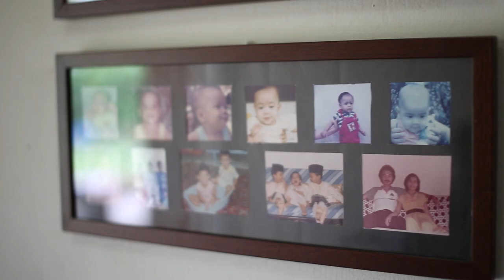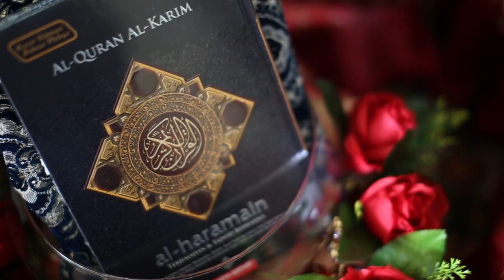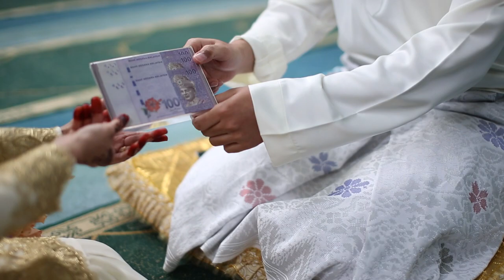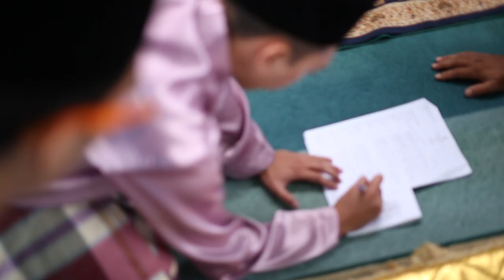THE SOLEMNIZATION of Wan Alif & Nadiah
"Love is when the other person's happiness is more important than your own."

THE RECEPTION
Wan Alif & Nadiah
Bandar Baru Bangi, Selangor, Malaysia

Exclusively by :
CSWEDDING by Clora Studio